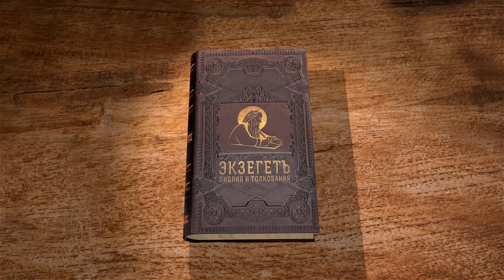Евангелие от Луки. Глава 5. Протоиерей Олег Стеняев. Новый Завет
Известный богослов, библеист, миссионер и проповедник протоиерей Олег Стеняев читает цикл лекций по Евангелию от Луки.